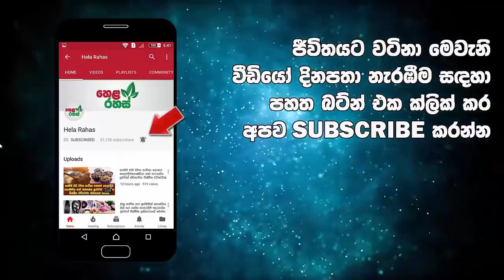මව සහ දියණියගේ අමුතු සෙල්ලම laggala Resort rooms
සිය දහතුන් හැවිරිදි දියණිය සමග එක්ව අමුතු සෙල්ලමක් කල ලග්ගල ප්‍රදේශයේ මවක් හා දැරිය සොයා පැමිණි අයකු හසුවී තිබෙනවා.
ලග්ගල පොලිසියේ ළමා හා කාන්තා කාර්යාංශයේ ස්ථානාධිපතිඇතුළු පොලිස් කණ්ඩායමක් මේ පිළිබඳව සූක්ෂම ලෙස පරීක්ෂණයක් පවත්වා තිබෙන්නේ